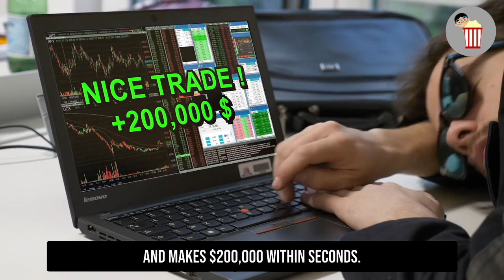Woman Grows a Coke Bottle on Her Head Because...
Woman Grows a Coke Bottle on Her Head Because... | Movie Recap